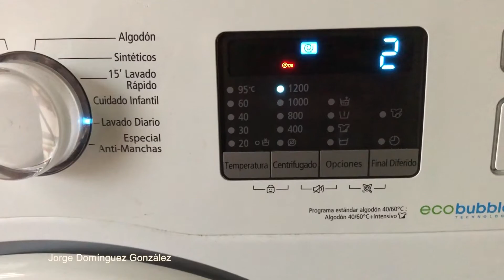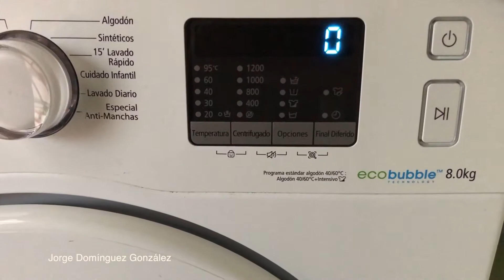Mi ROPA MINIMALISTA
Hola Familia,

Hoy mi vídeo número 169

Facebook: Jorge Domínguez González

ME GUSTA o no me gusta y lo mejoro.
ESCRIBE COMENTARIOS, lo  que realmente pienses.